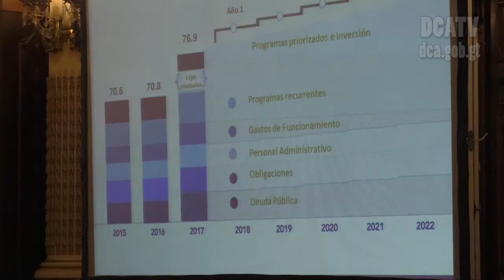MINGOB solicita más presupuesto para prevención y Sistema Penitenciario en 2018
Hoy, durante la segunda jornada de los talleres del Presupuesto Multianual 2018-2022, el Ministerio de Gobernación presentó su proyección para los próximos 5 años, destacando la solicitud de un aumento de Q1 mil 5 millones para el próximo año, los que serán invertidos en prevención de la violencia y gestión del nuevo modelo penitenciario.
La viceministra administrativa de la cartera de Gobernación, Vilma del Rosario Xicará, indicó que el presupuesto solicitado para el 2018 contempla una disminución de Q158 millones en el rubro de actividades centrales y Q10.4 millones en servicios de divulgación oficial.
Sin embargo, también se sugiere el aumento del presupuesto para dos proyectos, entre estos: el “Programa 11, Servicios de Seguridad a las Personas y su Patrimonio”, el cual aumentaría sus fondos en Q1 mil 19 millones, distribuidos en: recurso humano, infraestructura, uniformidad, armamento, unificación y actualización de los sistemas informáticos, radiocomunicaciones e insumos críticos (servicios básicos, combustible, seguros, repuestos, remozamientos, mantenimiento movilidad, alimentación entre otros).
El Programa 11 contribuirá a la prevención de la violencia y organización comunitaria, prevención y reducción de hechos delictivos contra el patrimonio, reducción del índice de homicidios, formación y especialización del personal policial, investigación criminal y combate a la narcoactividad.
Asimismo, se contempla el incremento de los recursos para el “Programa 12 Servicios de Custodia y Rehabilitación de Privados de Libertad”, en Q157.6 millones, destinados principalmente al nuevo modelo de gestión penitenciaria y control telemático.